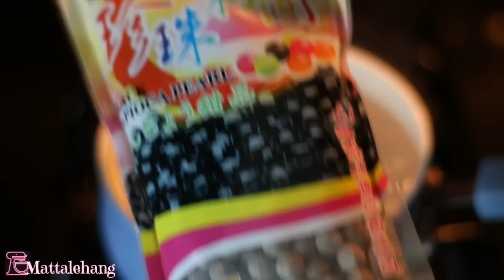♡ CÁCH LÀM TRÀ SỮA THÁI & TRANG TRÍ BÌNH TRÀ ♡ HOW TO MAKE THAI ICED TEA ♡ mattalehang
Bột Trà Thái
Trân Châu

—FAQ:
*What camera do you use?